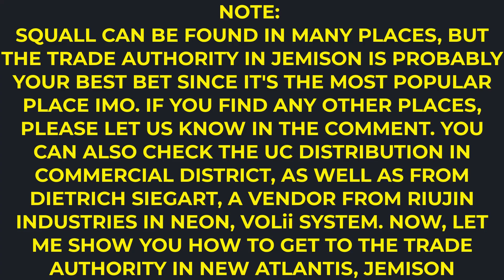STARFIELD How & Where To Find SQUALL For Your Research & Pharmaceutical Labs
Hey guys! This video talks about STARFIELD How & Where To Find SQUALL For Your Research & Pharmaceutical Labs.